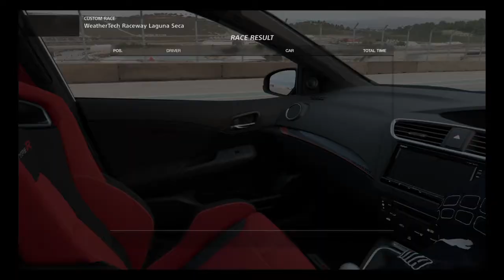Gran Turismo Sport - 2015 Honda Civic Type R (FK2) - Custom Race